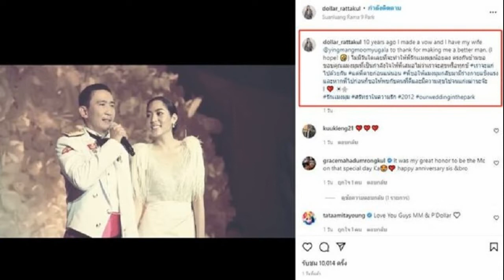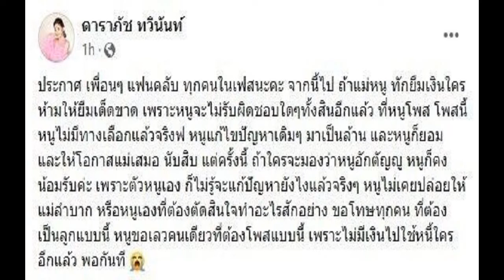ศรัทธาในรัก สามีโพสต์10ปี คุณหญิงแมงมุม ขอบคุณกำลังใจให้พี่เสมอไม่ว่าสุขทุกข์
หากพี่ไปก่อนก็ขอให้พบกับคนที่ดีและมีความสุขไปจนแก่เฒ่านะจ๊ะ ไม่มีวันไหนรักน้อยลง ศรัทธาในความรัก สามีโพสต์คลิปครบรอบ10ปีวิวาห์ คุณหญิงแมงมุม ขอบคุณที่เป็นกำลังใจให้พี่เสมอ
เสธ.ดอลลาร์ หรือ พล.ต.พัชร รัตตกุล โพสต์คลิป 10 ปีที่แล้ว วันแต่งงานกับภรรยา คุณหญิงแมงมุม ม.ร.ว.ศรีคำรุ้ง ยุคล โดย เจ้าตัวเผยกลางงานมงคลคำมั่นสัญญาสุดซึ้งว่า วันนี้เป็นวันที่สำคัญที่สุดในชีวิตกระผม ผมกำลังจะเริ่มชีวิตคู่ กับสุภาพสตรีซึ่งผมคิดว่า จะทำให้ผมเป็นคนที่ดีขึ้น รอวันนี้มานาน ผมอายุ50แล้ว ผมเชื่อว่าแมงมุมจะเป็นคนที่จะทำให้ผมมีทิศทางในการดำรงชีวิตที่ดีขึ้น ผมอยากจะขอบอกว่าผมจะดูแลเขาให้เต็มความสามารถของผมจนกว่าชีวิตจะหาไม่
พร้อมแคปชั่นสุดซึ้งว่า 10 years ago I made a vow and I have my wife @yingmangmoomyugala to thank for making me a better man. (I hope! ) ไม่มีวันใดเลยที่จะทำให้พี่รักเเมงมุมน้อยลง ตรงกันข้ามขอขอบคุณแมงมุมที่เป็นกำลังใจให้พี่เสมอไม่ว่าเราจะสุขหรือทุกข์